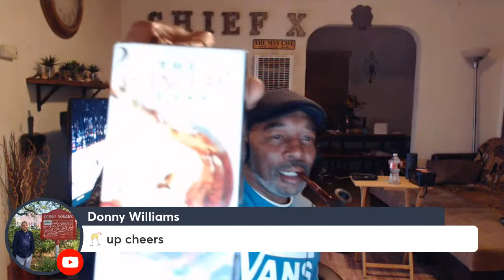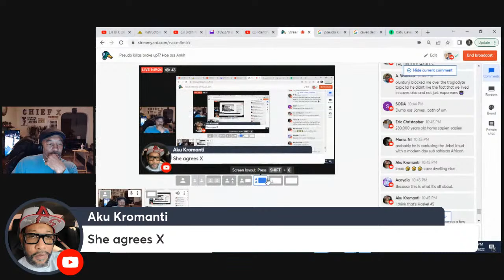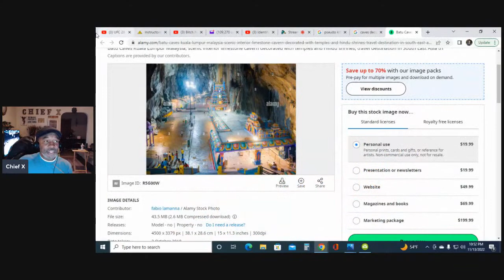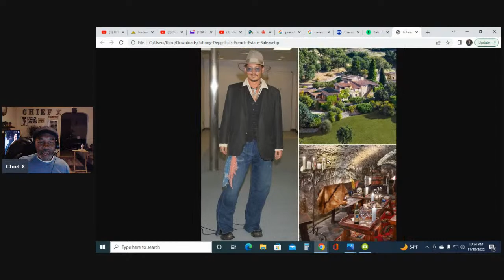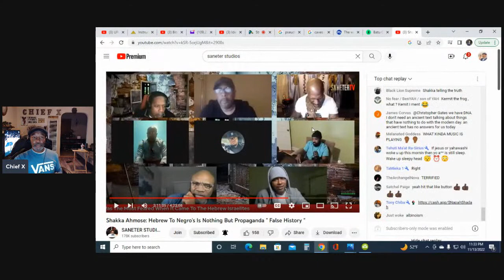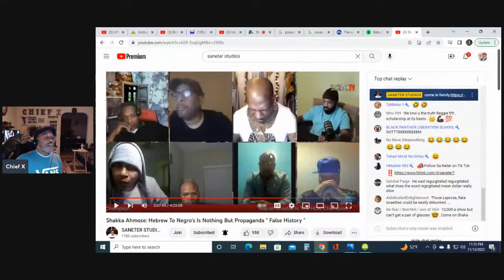Pseudo killas broke up?? Hoe ass Ankh